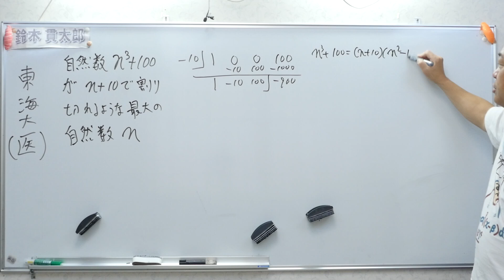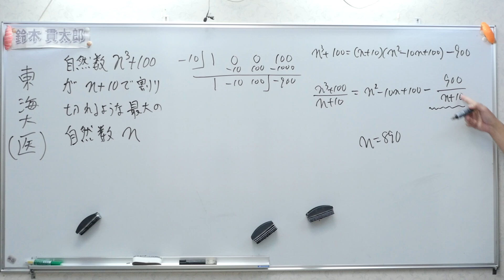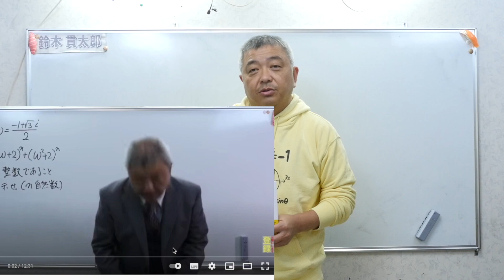東海大（医）えっ！そんなんでいいの？